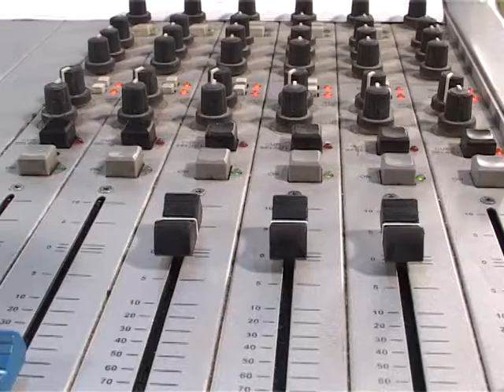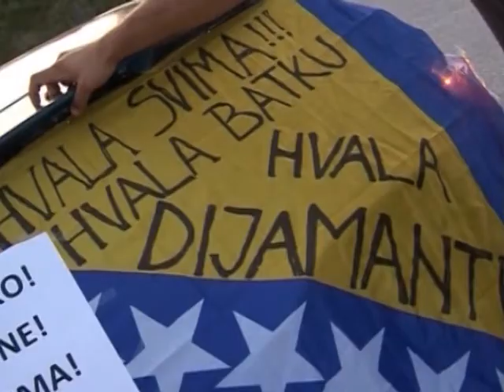HRABRI LJUDI 29.12.2012 prvi dio